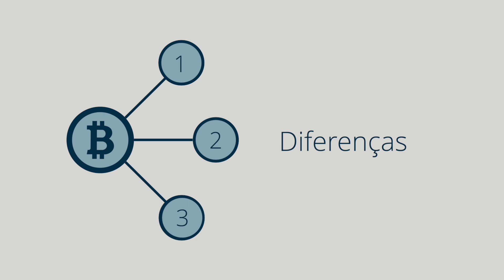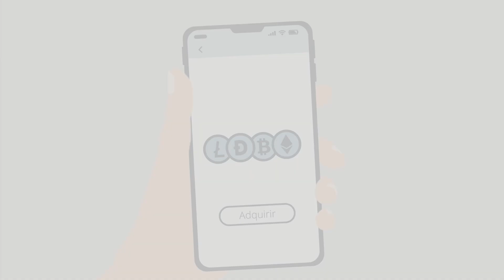As “moedas virtuais” não são verdadeiras moedas. Saiba porquê | Banco de Portugal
As “moedas virtuais” não são proibidas. No entanto, é fundamental perceber que as “moedas virtuais” não são verdadeiras moedas e que têm muitos riscos associados.
Veja o vídeo e fique a conhecer todas as diferenças.
Se pondera adquirir ativos virtuais, deve estar consciente dos riscos que corre. Porque os riscos são reais.

Este é o primeiro de três vídeos que integram a campanha 'Ativos virtuais, riscos reais' do Banco de Portugal, para a edição de 2022 da Semana Mundial do Investidor.

Banco de Portugal:
Youtube:  @Banco de Portugal

E subscreva o canal, acionando as notificações.